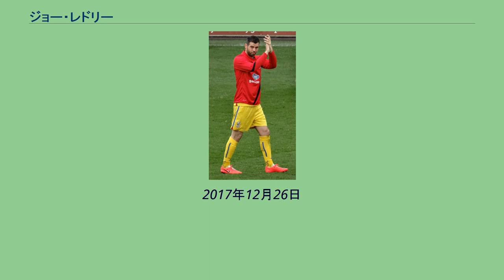ジョー・レドリー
ジョゼフ・クリストファー・レドリー（Joseph Christopher "Joe" Ledley、1987年1月21日 - ）は、ウェールズ・カーディフ出身のサッカー選手。
ニューカッスル・ユナイテッド・ジェッツFC所属。
カーディフ・シティFCのアカデミー（下部組織）で育ち、2004年10月に17歳でトップデビューを果たす。
翌月のウェストハム戦でトップチームでの初ゴールを記録した。
本職はミッドフィールダーであるが、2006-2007シーズンの終盤の数ヶ月はディフェンダーとしてプレイし、守備もこなせることを証明した。
2006-07シーズンの最後には、レドリーのバーンズリー戦でのゴールが年間最優秀ゴール賞に選ばれた。
同シーズンでは、チーム内で唯一、リーグ戦全46試合に出場した。
2007年10月には、カーディフ・シティとの2年間の契約延長にサインした。
2014年1月、クリスタル・パレスFCに移籍した。
2017年9月、ダービー・カウンティFCへ移籍。
2019年12月6日、チャールトン・アスレティックFCに加入した。
2020年2月23日、ニューカッスル・ユナイテッド・ジェッツFCに加入した。
2005年からウェールズ代表に選出されている。
2017年12月26日